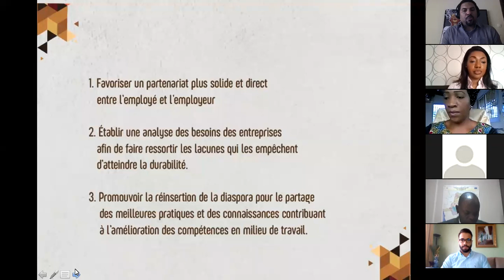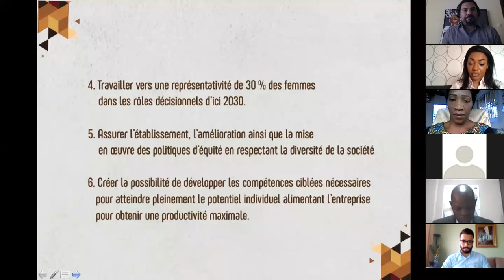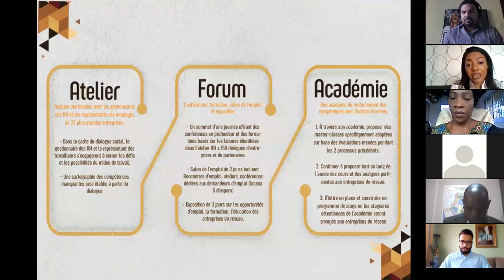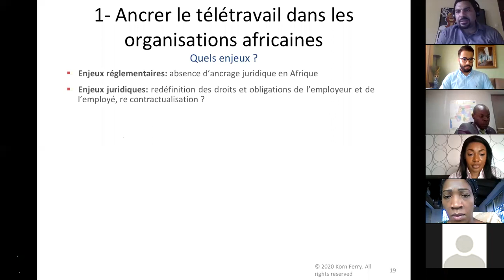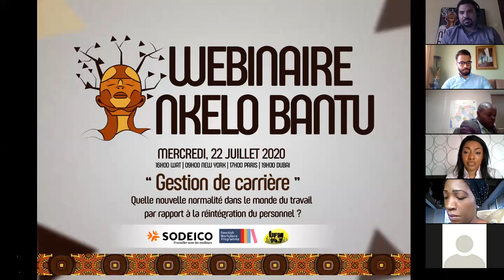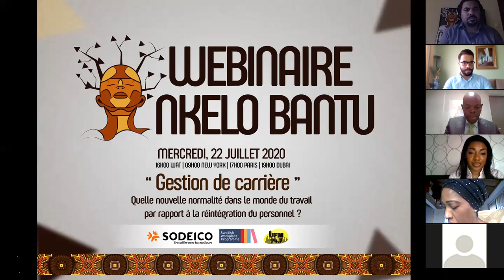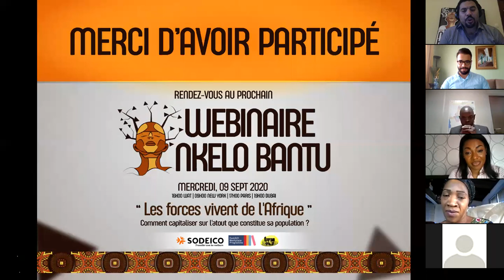Nkelo Bantu Webinaire 5 : " Gestion de carrière "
" Quelle nouvelle normalité dans le monde du travail  par rapport à la réintégration du personnel ?"

Keynote speaker :
Edith MAZIOFA : Fondatrice et Manager de Vitality wellness

Panélistes :
- A L. KITENGE : stratège et géo-économiste expert en gouvernance et politiques publiques.
- Diane BAKEHE : Vice-présidente de l’association des professionnels en ressources humaines du Cameroun.
- Mehdi BOULARÈS : Directeur Régional Afrique francophone de Korn Ferry.
- David PATA  : Directeur du pôle de Conseil et Formation de Sodeico.